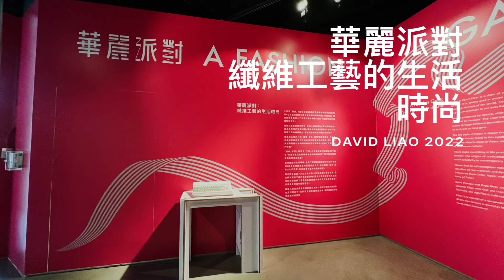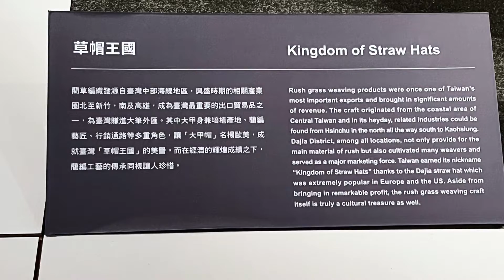[記錄台中］「華麗派對 纖維工藝的生活時尚」台中市纖維工藝博物館的常設展，Taichung Taiwan 。大蔚阿昌（David Liao)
在台中市大里區的市立纖維工藝博物館2樓有個常設展，這裡介紹很多關於纖維工藝的事物。也有些互動性的裝置，讓觀者能夠更親近纖維工藝，纖維運用是跟生活密不可分的。

以下資料來源纖維工藝博物館官方網站：

臺中市政府文化局所屬纖維工藝博館(以下簡稱為纖博館)為全臺第一座以纖維為主題之專業博物館，以「纖維‧時尚‧綠工藝」為館舍宗旨，除致力於纖維素材、纖維技藝的研究及推廣。
2樓常設展【纖維工藝的生活時尚】以歷史脈絡為核心特色，踏訪從清末迄今之臺中纖維工藝，展現館內珍貴收藏，包括臺灣原住民、中國西南少數民族、漢民族等傳統文物，及當代纖維創作藏品，這些藏品不僅技藝精湛，更寓含了人間美好的生活以及多元的文化面貌。
另更打造獨一無二的影音互動設施，一走進入口處，迎面而來的超大臺灣纖維工藝地圖，一眼就能看到大甲媽祖、彰化大佛、朝天宮、太魯閣牌樓超知名景點，搭配AR擴增實境設計，成為最新的藝文特色拍照牆！
其他還包括數位典藏、七娘的織布機、館藏QR code專家影音訪談，以及趣味濾鏡特效等，串連不同世代觀眾的記憶進行情感交流，最後用鳳梨頭濾鏡特效作為參觀的ending，許多初次參觀的民眾，都被手機螢幕裡出現的趣味圖樣逗得開心。透過鮮明的視覺語彙、五感經驗展示設計，將纖維的豐富與精采，完整呈現在大眾面前。